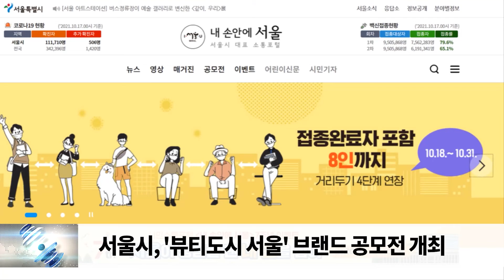서울시, '뷰티도시 서울' 브랜드 공모전 개최 /SDATV 신동아방송뉴스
서울시는 다음달 7일까지 '뷰티도시 서울'의 브랜드 이름과 영상 공모전을 개최합니다. 이번 공모전은 '뷰티도시 서울'을 잘 표현하고 관련 정책을 아우를 수 있는 브랜드 이름과 영상 콘텐츠를 통해 전 세계인들의 관심을 집중시키고 '최신 뷰티 트렌드를 알고 싶다면 서울로 오라'는 메시지를 전달하고자 합니다. 공모전 참가는 서울을 사랑하고 케이(K)뷰티에 관심이 있는 국내·해외 거주 외국인이라면 누구나 가능하며 자세한 내용은 '내 손안에 서울'과 '서울시 외국어 홈페이지'에서 확인할 수 있습니다. 수상작은 최대 500만원의 상금이 주어지며 서울의 뷰티산업 육성을 위한 사업 및 사업 홍보에 활용될 계획입니다.